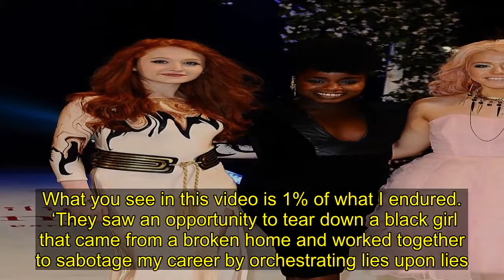Misha B calls The X Factor ‘most painful experience of my life’ as she reflects on ‘bullying’ accusa